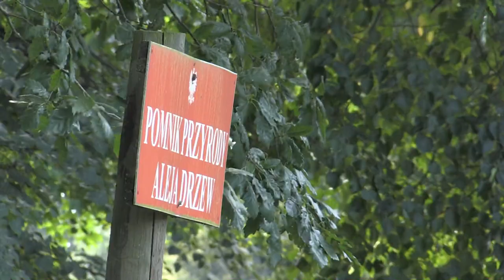NATURA 2000 W GMINIE BIAŁOGARD Bialogard.tv Telewizja Białogard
Natura 2000 w Gmienie Białogard

Z Nawina do stacji kolejowej Czarnowęsy Pomorskie prowadzi aleja o długości 1750 m, którą tworzą dąb czerwony, lipa drobnolistna i klon zwyczajny o obwodzie pnia od 215 do 348 cm. Orientacyjny wiek tych gatunków drzew to od około 90, do 140 lat.  Nie zagrażają one okolicznym mieszkańcom, nie rosną w skrajni drogi, są niebywale malowniczym elementem architektury krajobrazu, zimą w naturalny sposób chronią drogę od nawiewania śniegu z okolicznych pól uprawnych.